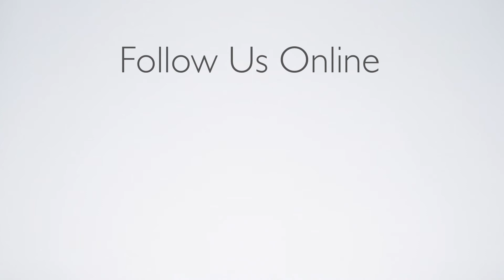The Leah Report - Back to School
Watch as Miss Leah and her friend James Paul go through her backpack of not so average supplies for the school year.